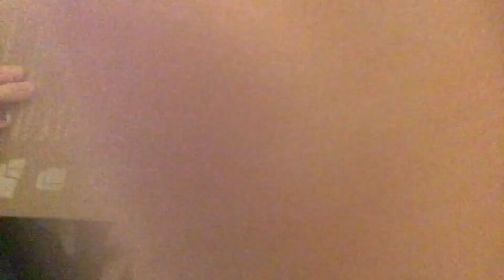Grizzly Bear, Herr Låda och Mr. Gelato är tillbaka!!!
Låtar: Somebody That I Used To Know med @gotye och @kimbramusic
SHOUTOUT till @fallontonight
Redigerare: Parkour-Mats
Medverkande: Grizzly Bear, Mr. Gelato, Herr Låda.